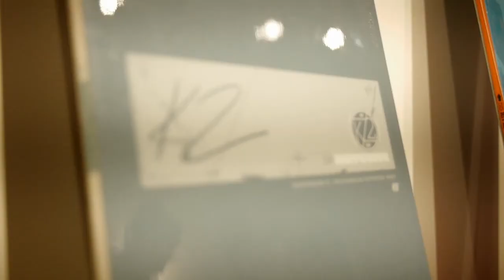K2 Culture Slash March Gallery Opening Recap!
K2 Skis and K2 Snowboarding collaborated on the March art gallery at evo in Seattle! Check out this recap of the event, and make sure to come enjoy the gallery which will be on display for the month of March.